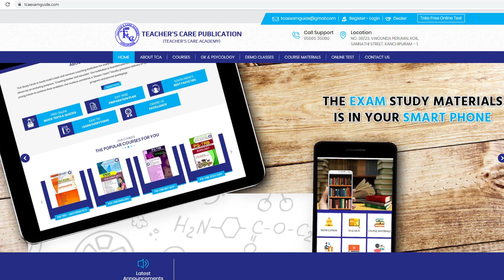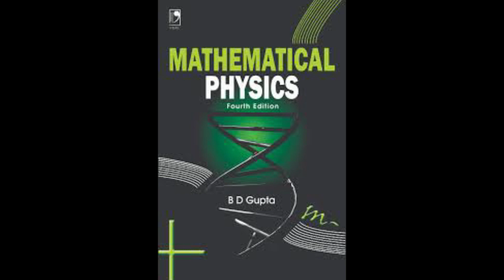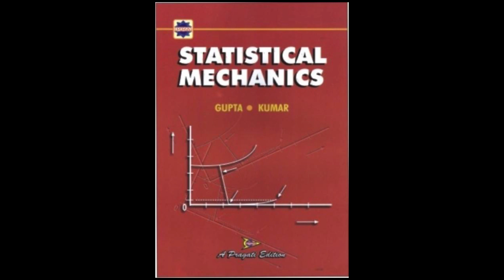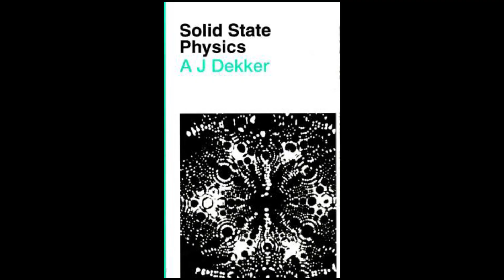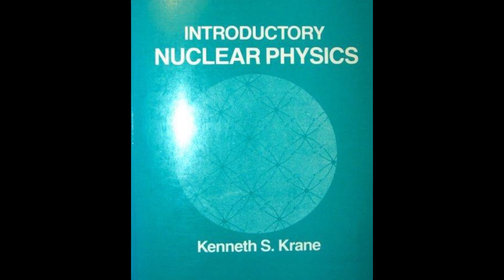POLYTECHNIC-TRB PHYSICS (Books to Read)